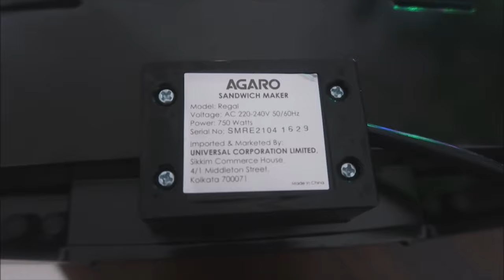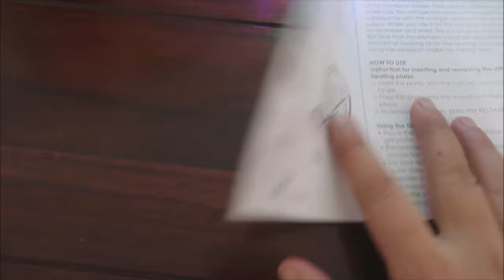3 in 1 Sandwich Maker Review and Demo| Agaro Regal 3in1 Sandwich Maker| Grill plate| Waffle Maker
BEST SANDWICH MAKER | 3 in 1 Sandwich Maker| Sandwich Maker | Grill plate| Waffle Maker
3 in 1 Sandwich Maker Review and Demo reviewvideobysmita /Agaro Regal 3 in1 Sandwich Maker
Specifications-
1. Interchangeable Plates
2. Non-Stick coated plates for healthy low oil cooking
3. Precise thermostat control
4. 750Watt Power for faster cooking
5. 1-year warranty
Best Sandwich Maker you can buy on amazon
price -1879 Rs

Cello Camellia Round Glass Container Set, 580ml
12 Pcs Gold Butterfly Decals 3D Hollow-Out Butterfly Wall Stickers
kitchen tips,kitchentroductreview product review by smita